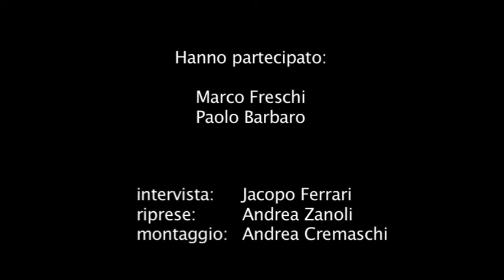2010 “Linea Emilia”, fotografie di Marco Freschi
“La fotografia come documento”  sono una serie di mostre che, a partire dal 2007, vuole raccontare il nostro territorio attraverso le immagini di fotografi delle nostre zone, alternando un giovane promettente ad un fotografo conosciuto a cui noi vogliamo porgere, in  questo modo, i nostri ringraziamenti per quanto da lui espresso nel mondo della fotografia.
La logica insita in questa alternanza è stata mantenuta sino al 2016 anno del nostro ventennale che ha visto i soci tornare a lavorare per ringraziare a modo loro il paese di Traversetolo.